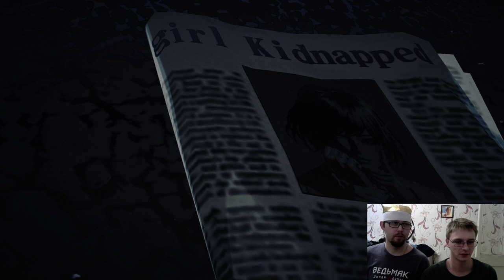Прохождение Killer is Dead # 1. Убийца умирать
Прохождение одной из самых неординарных игр эвар. Ну а как по-другому если её разрабатывает Гоичи Суда (Suda51)